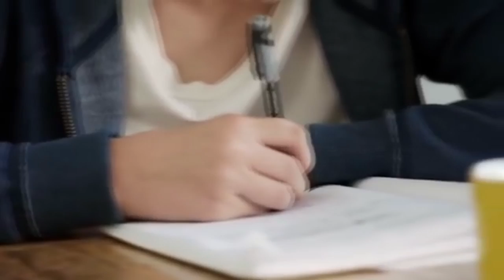Amazon Echo is Mike Bassett England Manager (Parody Meme)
In preparation of the World cup, here is England's version of the Amazon Echo. Mike Bassett is Alexa!